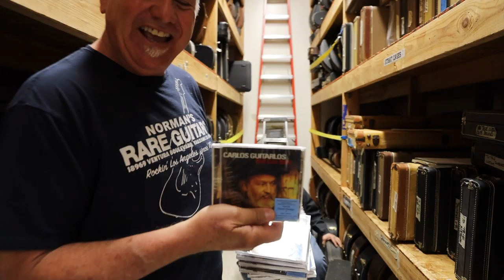Guitar of the Day: 1967 Gibson ES-335TD | Guest Host: Carlos Guitarlos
What a great WeirdAssWednesday Episode with Special Guest Host: Carlos Guitarlos & Mike Hightower!!! GuitarOfTheDay: 1967 Gibson ES-335TD accompanied with a 1960 Fender Precision Bass here at NormansRareGuitars! So what do you guys think?

SPCEIAL GUEST: Carlos Guitarlos & Mike Hightower

GUITAR: 1967 Gibson ES-335TD

BASS: 1960 Fender Precision Bass

MORE GUITAR VIDEOS/LESSONS/CONCERTS/ETC.
Or DOWNLOAD THE FREE APP!

NEW WEBSITE IS NOW UP!!! NEW SHIRTS, AND MORE GUITAR INVENTORY GOING UP DAILY!!!